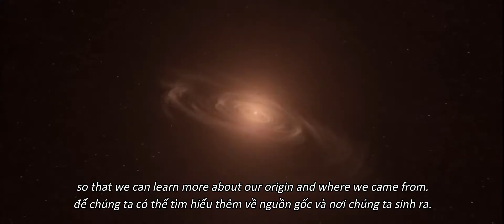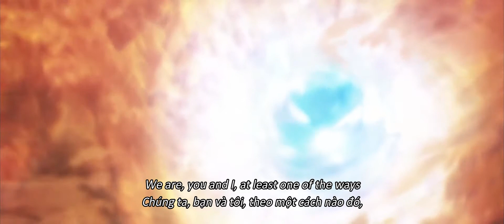[Vietsub/Engsub] Bill Nye - The Joy of Discovery - by Melodysheep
Vietsub by me, lần đầu dịch nên không tránh khỏi những sai sót, mong mn góp ý dưới phần comment phía dưới, mình xin cảm ơn :))